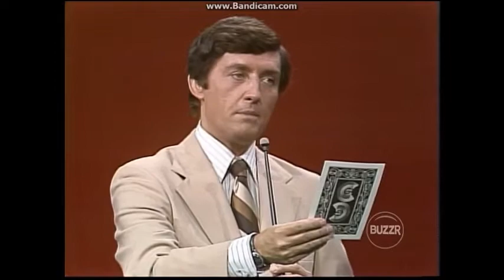Card Sharks Episode 129 Joe vs Johnette October 19, 1978 Part 1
Card Sharks Created by Chester Feldman Producer Jonathan Goodson BUZZR TV Game Show On Original Air Date: October 18, 1978 Host By Jim Perry Original network: NBC From A Mark Goodson-Bill Todman Productions Courtesy: Fremantle North America Distributor: Tribune Entertainment  KCOP 13.2 Los Angeles 202, Charter 807, 820, Cox 309, Mediacom 1262, Time Warner 461, Frontier 245, Dish Amazon Prime Twitch and Pluto TV